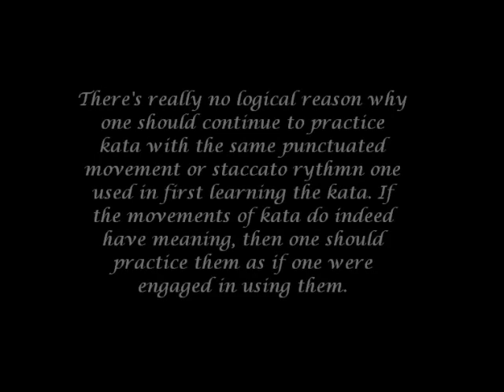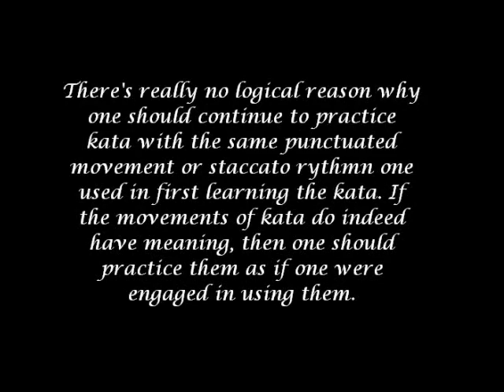Seiunchin and Sanseyru kata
Video shot at Northampton Kodokan dojo. This is kata done in the Higa Seiko/Shodokan tradition. However, we tried to show first the way kata is taught and generally performed, and then the way kata might be done if one were consciously trying to execute the movements of kata the way one would apply them against an opponent--in other words, thinking of bunkai but performing kata. The first method, I would suggest, is the way we generally teach kata to beginners. The latter method is the way kata should be practiced once you have learned it.